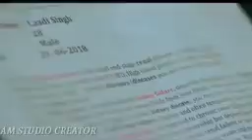15 March 2021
ভাইএকটা লাইকদেবেন